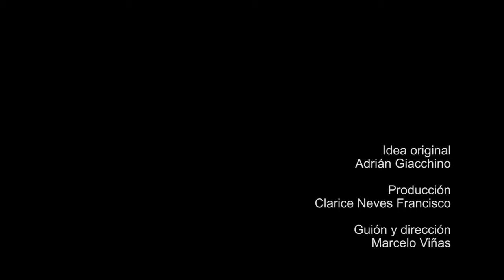Ecorregiones - Estepa patagónica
Serie de micro programas realizada para la fundación Azara que resume las características de las principales ecorregiones de la Argentina.
Idea: Adrián Giacchino
Producción: Clarice Neves Francisco
Guión y dirección: Marcelo Viñas
Narración: Laura Sordi
Sonido: José Luis Pogacnik
Productora: Timbó films
Año: 2015